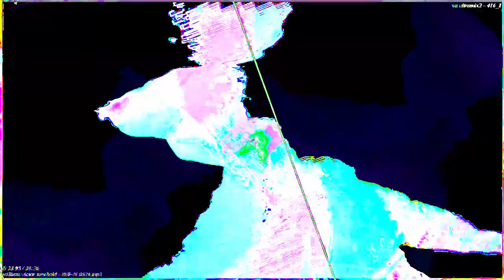[EPILEPSY WARNING] Movie 23 02 04 16h35m31s *Photosensitivity Warning*